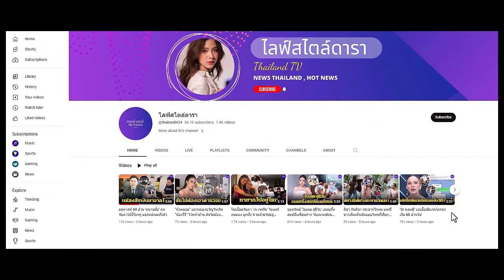"กวาง AB normal" แซ่บมาก! ฝากข้อคิดเรื่อง "ความเคารพ" อายุไม่สำคัญเท่านิสัย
"กวาง AB normal" แซ่บมาก! ฝากข้อคิดเรื่อง "ความเคารพ" ตัวเลขวันเกิดในบัตรประชาชน ไม่สำคัญเท่านิสัย และความคิด